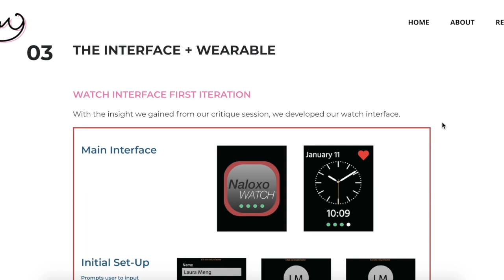NYU ITP Introductory Video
Nice to meet you! My name is Laura Meng and I am a senior at the University of Washington applying to the ITP graduate program at NYU. I am passionate about interactive media and bringing people's stories and experiences to life.

Update: I was accepted! Currently I am still trying to make my decision due to COVID-19, but I am really excited about the possibility of being at NYU in the Fall :)